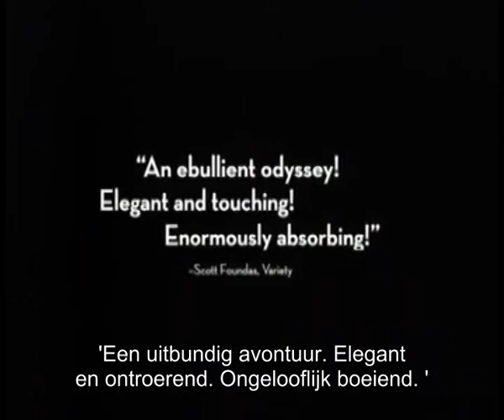Ballet Russes - Nederlandse trailer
Ze kwamen. Ze dansten. Onze wereld was nooit meer hetzelfde. Schitterende documentaire over een revolutionaire dansgroep die beter bekend staat als de Ballets Russes. De documentaire begint bij de oprichting in 1909 door de befaamde Serge Diaghilev. Diaghilev ontwikkelde een meer gecompliceerde balletvorm waarin ook show elementen waren opgenomen. Wereldsterren als Alicia Markova, Irina Baranova en Marc Platt halen veelal geestige herinneringen op. Allen zijn nu tachtig of negentig maar nog steeds actief in de balletwereld. De sappige, anekdotische interviews met de voormalige sterren gunnen de moderne kijker een unieke blik op de legendarische balletgroep. De regisseurs Dan Geller en Dayna Goldfine maken al zestien jaar samen documentaires. Ballets Russes is een documentaire geworden die het publiek zowel emotioneel als intellectueel aanspreekt; een film die niet alleen dansliefhebbers maar ook een breed publiek interesseert. Dans is hier immers totaalkunst.